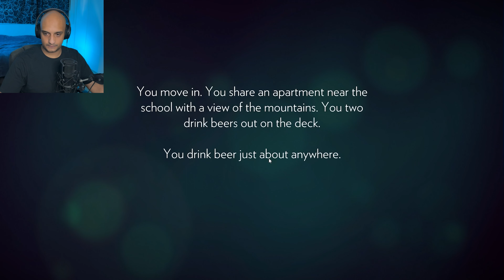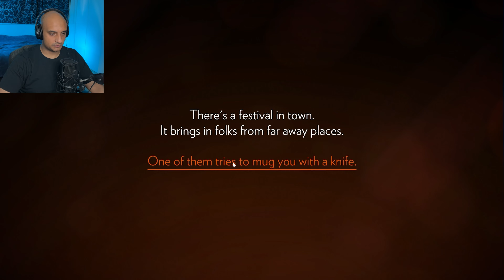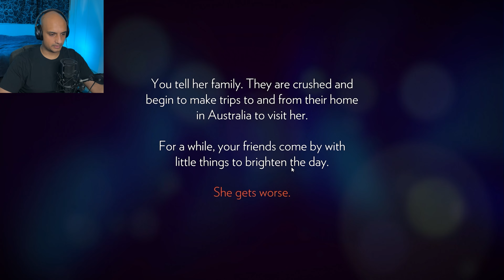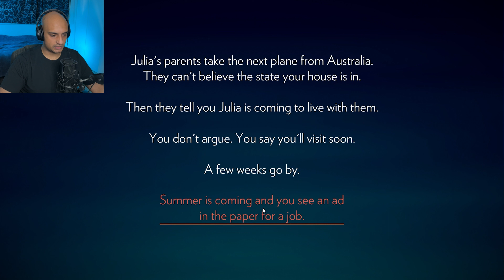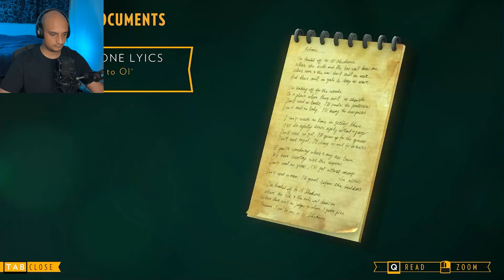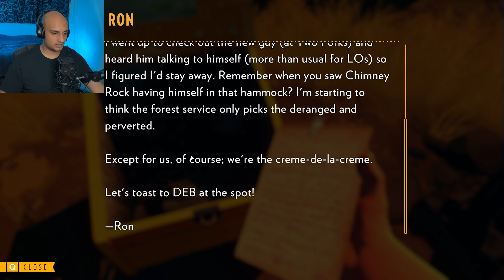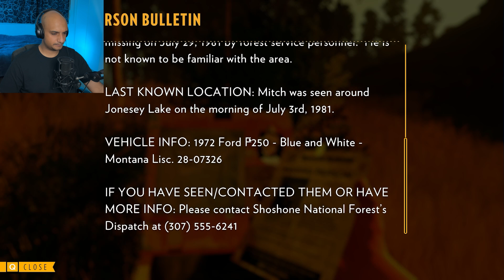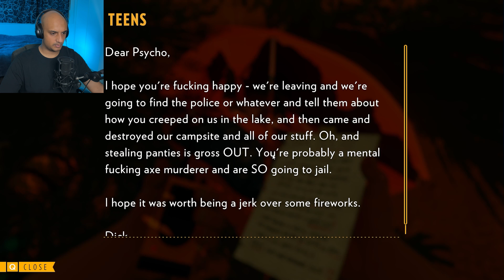Firewatch Pt.1 - Panty Raid???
Panties, creepy dudes, and lakes. Need I say more?